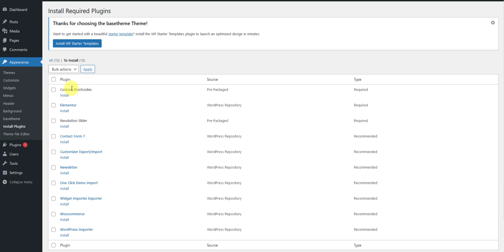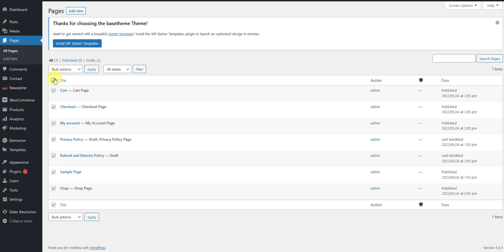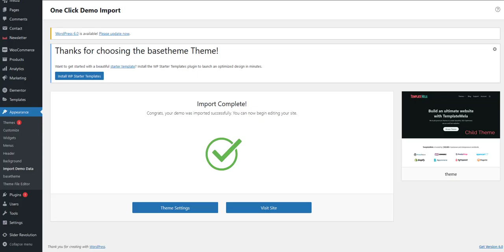WooCommerce One Click Theme Installation Process